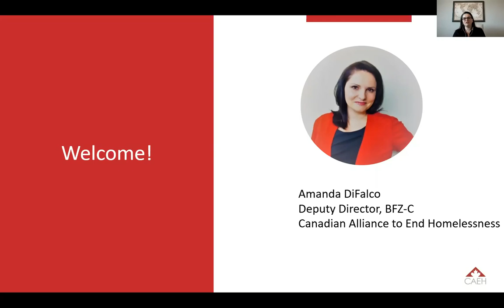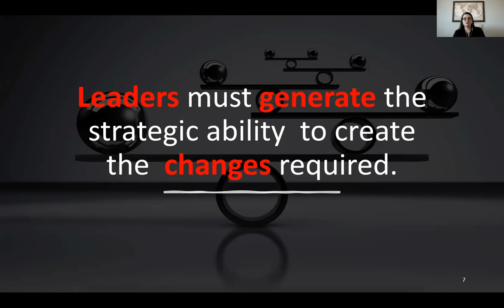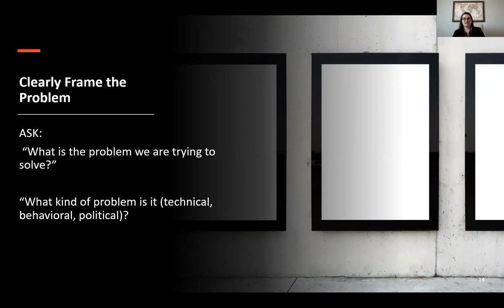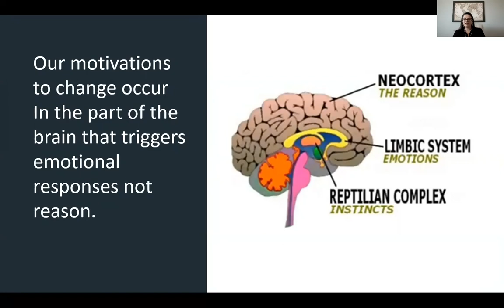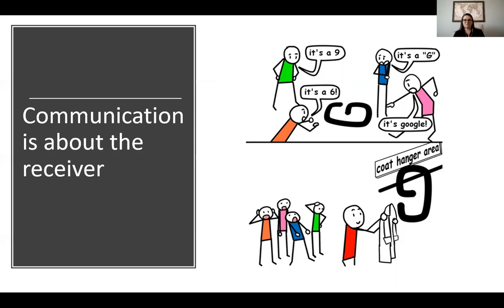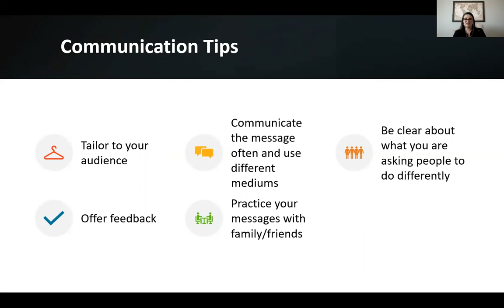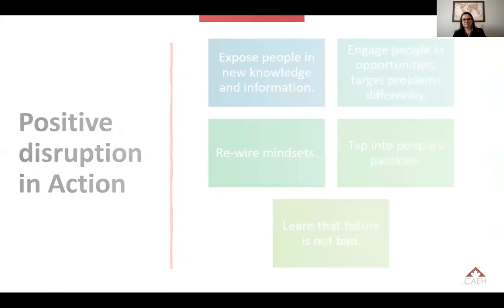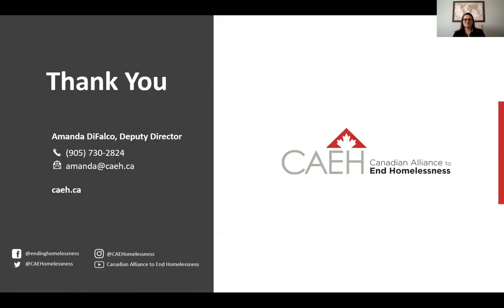LCM4.1 Leading Your Community Through Change to End Homelessness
Leading Your Community Through Change to End Homelessness